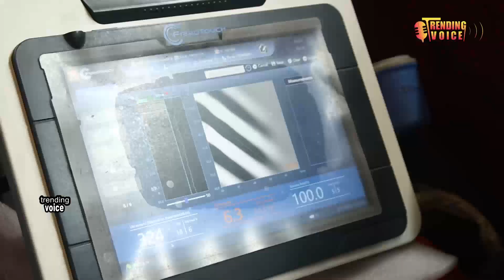77வது சுதந்திர தினவிழா முன்னிட்டு குழந்தைகள் மற்றும் பெரியவர்களுக்கான இலவச கல்லீரல் மருத்துவ முகாம்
trendingvoice சந்திராயன் 3 நிலவில் வெற்றிகரமாக நிலவில் இறங்க வேண்டும் என்று பாரதிய ஜனதா கட்சியின் சார்பில் தேவி கருமாரியம்மன் ஆலயத்தில் சிறப்பு வழிபாடு நடைபெற்றது
மேலும் 77வது சுதந்திர தின விழா முன்னிட்டு குழந்தைகள் மற்றும் பெரியவர்களுக்கான இலவச கல்லீரல் மருத்துவ முகாம்  சென்னை புஷ்பா நகரில் நடைபெற்றது இந்த மருத்துவ முகாமில் நூற்றுக்கு மேற்பட்டோர் மக்களுக்கு இலவசமாக பரிசோதனை செய்யப்பட்டது.